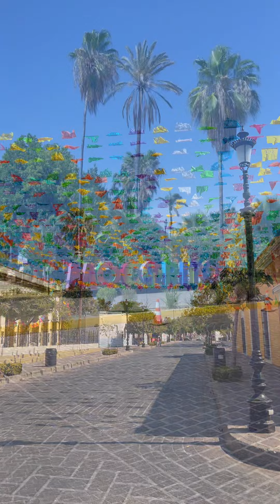Paleta wafle en Mocorito